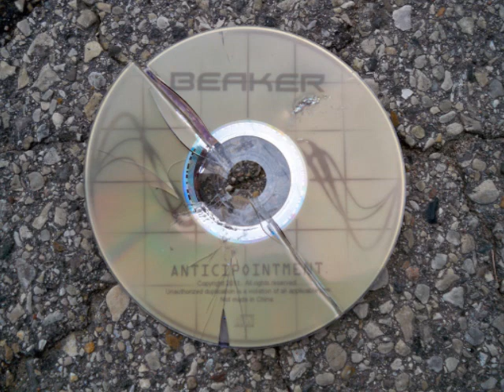BEAKER - Rebound Job